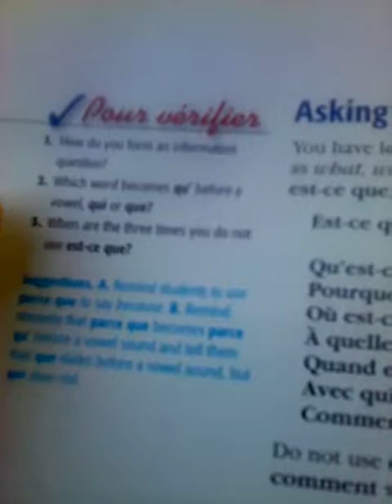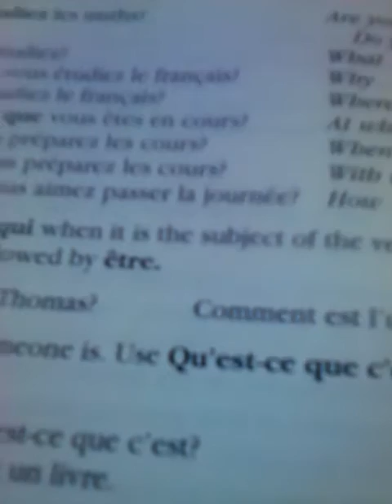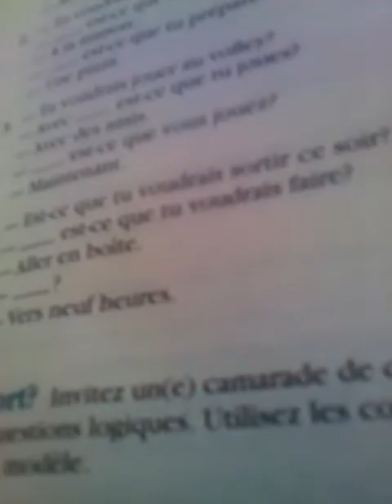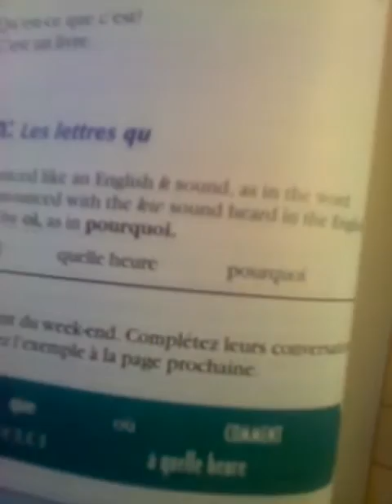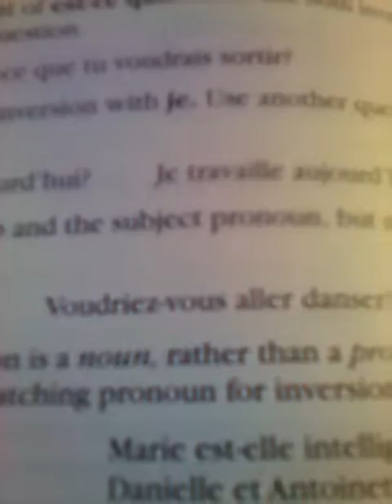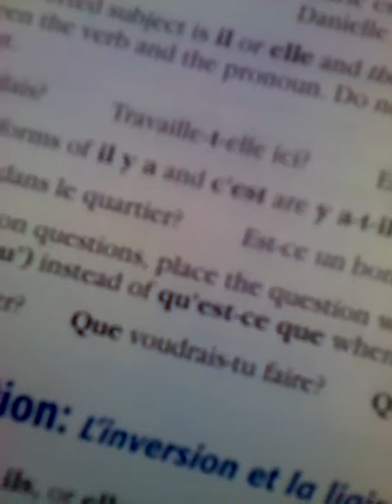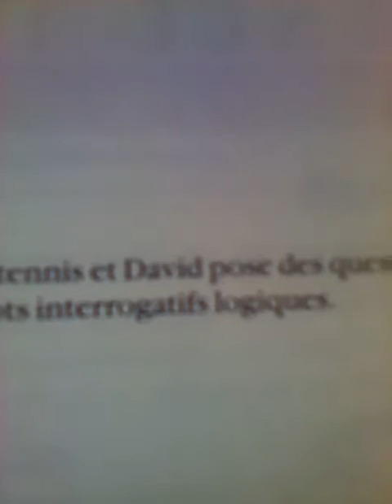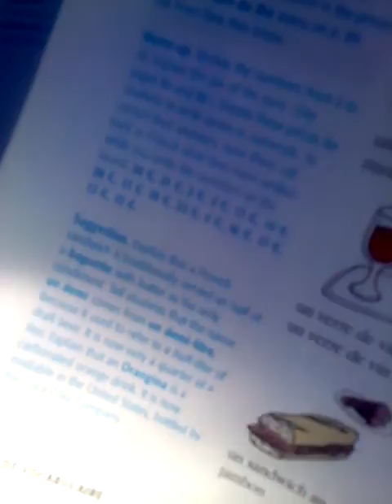Suki Toons Book Time part 30p VID 20160819 070109 922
Book covered: "Horizons"